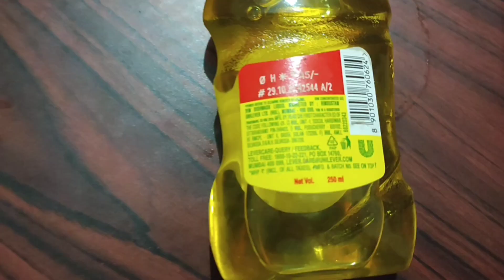വെളുത്തുള്ളി ഇതുപോലെ എളുപ്പത്തിൽ ജൈവ കീടനാശിനിയാക്കാം